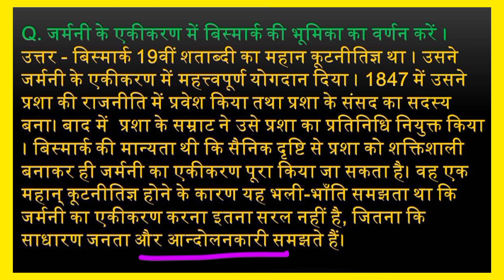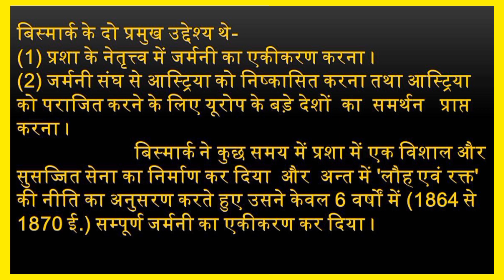जर्मनी के एकीकरण में बिस्मार्क की भूमिका का वर्णन करें ! by Pritam Sir !!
जर्मनी के एकीकरण में बिस्मार्क की भूमिका का वर्णन करें

Germany ke ekikaran mein bismark ki bhumika ka varnan Karen